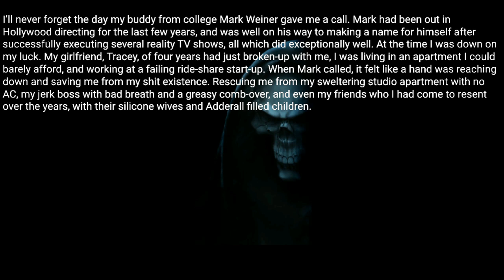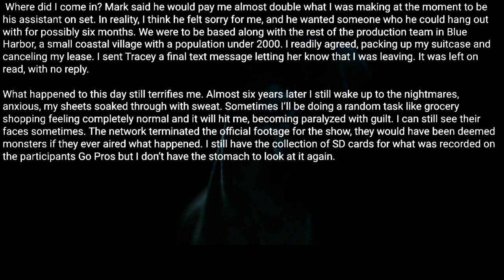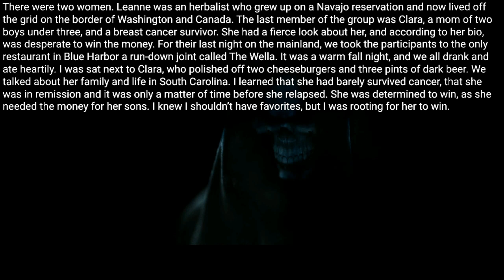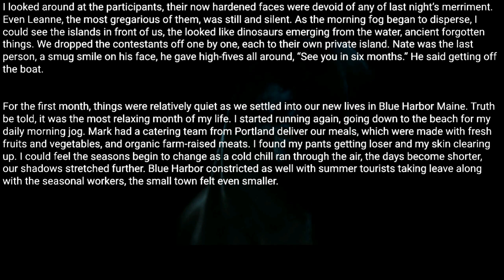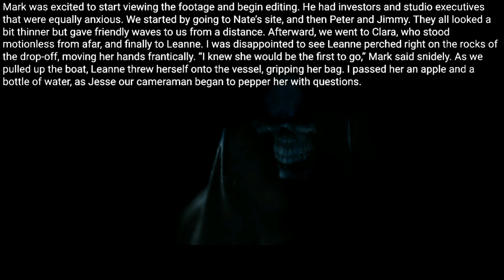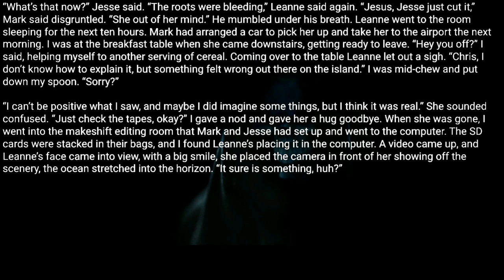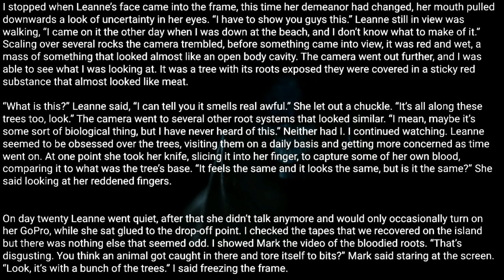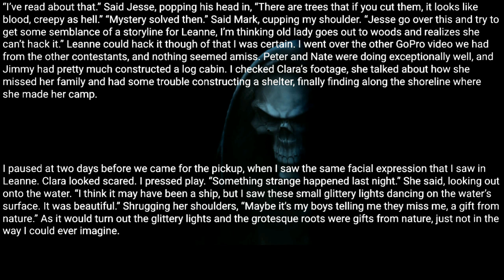I was part of a reality survival based tv show. The footage will never air. Creepypasta rules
Posted by:
u/GreyBuildings679
Video source: